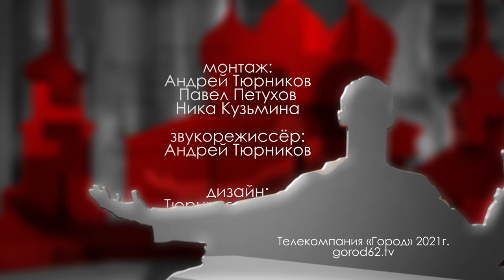Евгений Ильин, директор ПСО «Мещера» // «Городские встречи»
Уже октябрь, грибной сезон на исходе, а грибнике продолжают бродить по лесам. Сколько сейчас заблудившихся, как их ищут, и помогают ли в этом нелёгком деле поисковые собаки - всё это и многое другое в передаче «городские встречи».